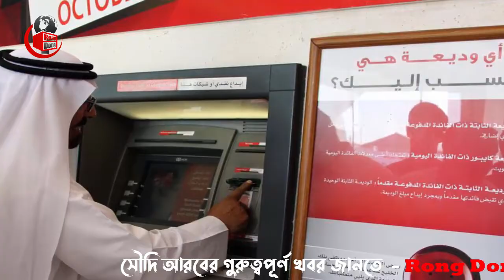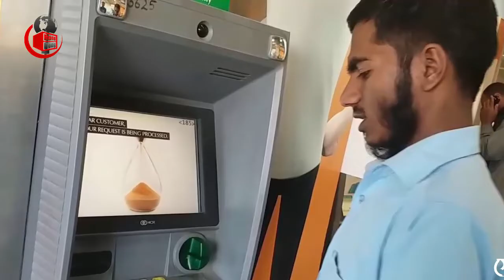সৌদি সহ সকল দেশের প্রবাসীদের দারুন সুখবর । প্রবাসীদের রেমিট্যান্স পাঠাতে লাগবেনা কোন ফি ।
আজকের এবারের খবরে আলোচনায়  রয়েছে  সৌদি সহ সকল দেশের প্রবাসীদের দারুন সুখবর । প্রবাসীদের রেমিট্যান্স পাঠাতে লাগবেনা কোন ফি সৌদি সেই বিষয় নিয়ে বিস্তারিত। পুরো ভিডিওটি দেখে বিস্তারিত জেনে নেবার অনুরোধ রইলো।